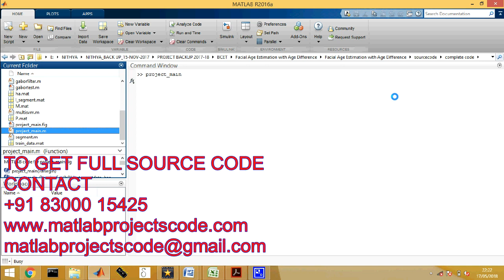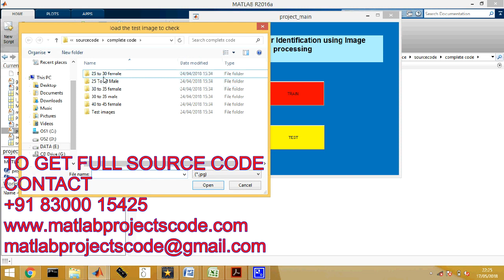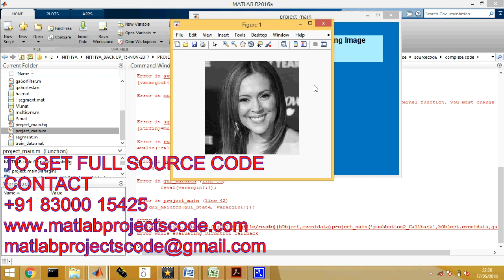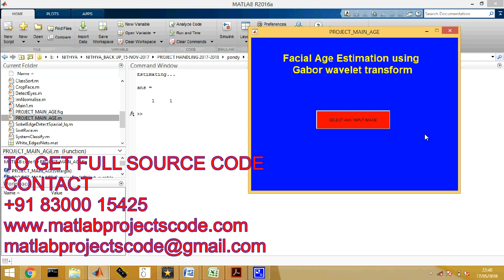Facial Age Estimation with Age Difference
Matlab project for Facial Age Estimation with Age Difference matlab projects code

The content of the project:
1. IEEE standard reference paper
2. PowerPoint presentation
3. Screenshots
4. Software
5. Source code
6. Videos
7. ReadMe document to guide.

ABSTRACT:
Age estimation based on the human face remains a significant problem in computer vision and pattern recognition. In order to estimate an accurate age or age group of a facial image, most of the existing algorithms require a huge face data set attached with age labels. This imposes a constraint on the utilization of the immensely unlabeled or weakly labeled training data, e.g., the huge amount of human photos in the social networks. These images may provide no age label, but it is easy to derive the age difference for an image pair of the same person. To improve the age estimation accuracy, we propose a novel learning scheme to take advantage of these weakly labeled data through the deep convolutional neural networks. For each image pair, Kullback-Leibler divergence is employed to embed the age difference information. The entropy loss and the cross entropy loss are adaptively applied on each image to make the distribution exhibit a single peak value. The combination of these losses is designed to drive the neural network to understand the age gradually from only the age difference information. We also contribute a data set, including more than 100 000 face images attached with their taken dates. Each image is both labeled with the timestamp and people identity. Experimental results on two aging face databases show the advantages of the proposed age difference learning system, and the state-of-the-art performance is gained.